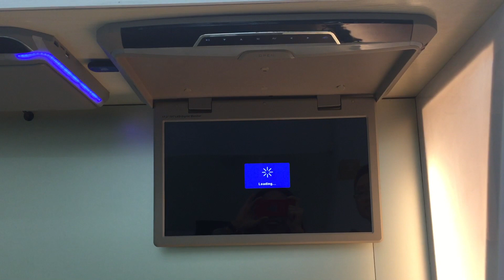Vehicular Ceiling Monitor